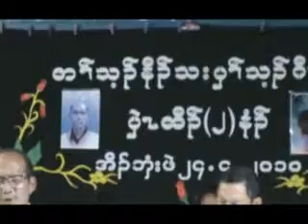memories service- part.5_xvid.mkv